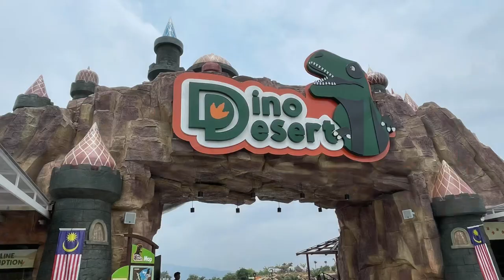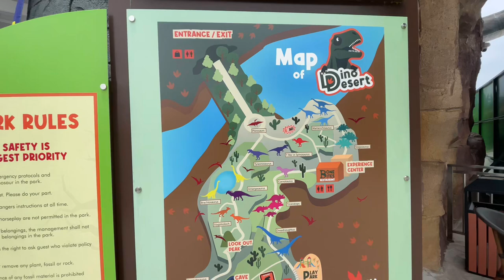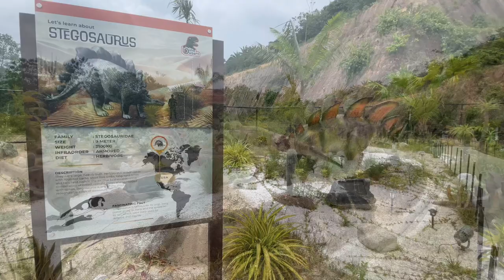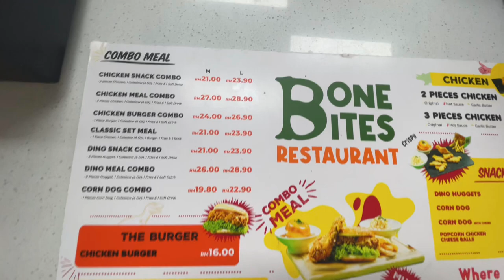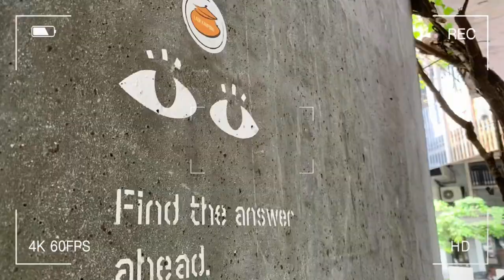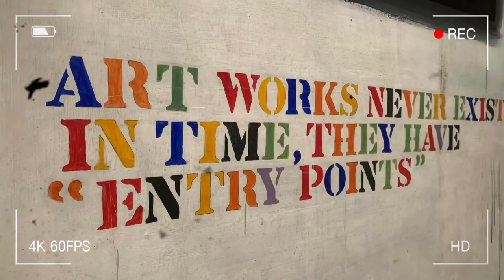【Let’s Check In 】 Asia Largest Dinasaur Park largest dinasaurspark attraction malaysia 大